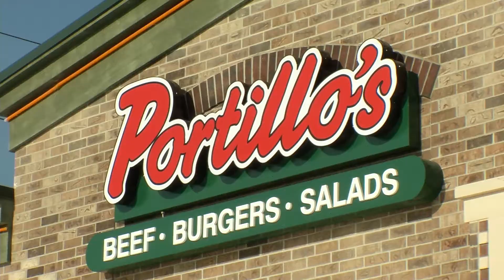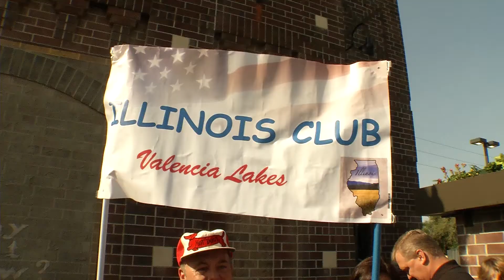Portillo's Opens in Brandon, FL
Portillo's opening in Brandon, FL was the biggest opening to date.